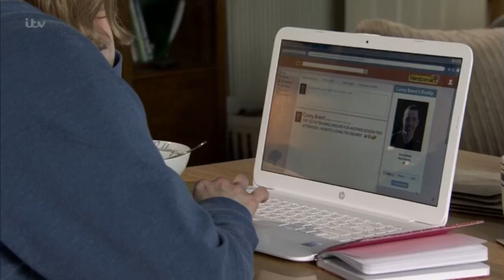Abi Franklin - 13th October 2021